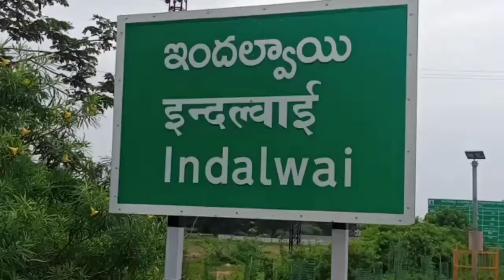ప్రజల సమస్యలు తెలుసుకోవడానికే ఈ పాదయాత్ర: పంచాయతీ రాజ్ సంఘటన్ జాతీయ ఛైర్పర్సన్ మీనాక్షి నటరాజన్